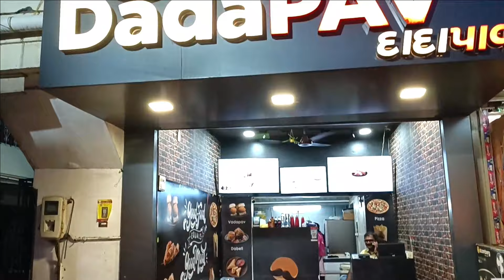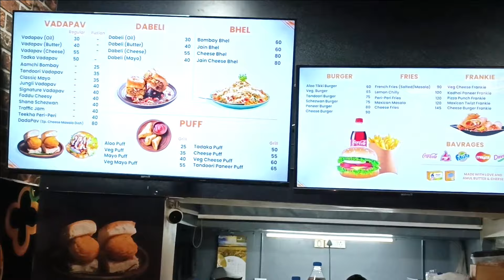DADA PAV - Good Food equals Good Mood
અમદાવાદના ઘાટલોડિયાના કે.કે. નગર રોડ પર છેલ્લા બે વર્ષથી ખૂબ જ ફેમસ નાસ્તા હાઉસ એટલે દાદા પાવ...આજે જ મુલાકાત લો...